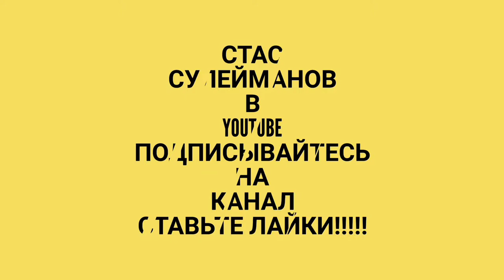ЖИВОТНЫЕ КРАЙНЕГО СЕВЕРА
НЕРПА,ПИСЕЦ ЗИМА ЛЕТО